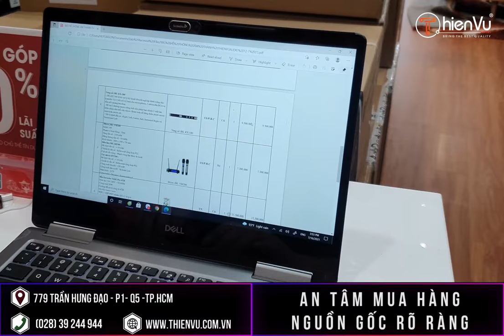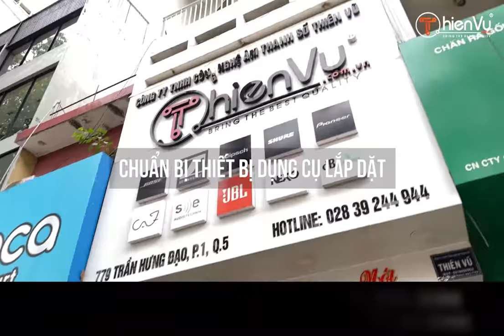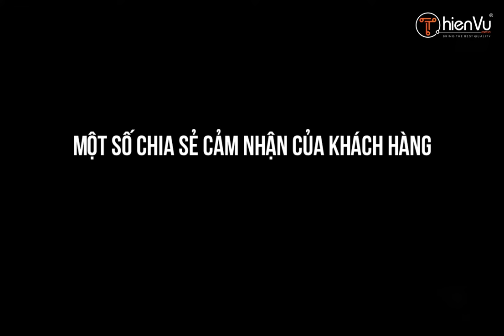Nâng cấp nhà mùa giãn cách : Kho Dàn Karaoke Hay // Lắp Nhanh Tại Nhà 1H // Chọn Dàn Online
Mùa dịch ngồi nhà an toàn – Lắp đặt siêu tốc chỉ trong 1H
Kho dàn karaoke hát hay – Chính hãng Anh Mỹ.
- Quy trình tư vấn – khảo sát – lắp đặt tỉ mỉ chuyên nghiệp bởi kỹ thuật viên âm thanh nhiều năm kinh nghiệm.
- Chất lượng đi kèm với thẩm mỹ cao.
- Cam kết nguồn gốc xuất xứ thiết bị luôn rõ ràng, thương hiệu.
- Trải nghiệm âm thanh giàu cảm xúc, công suất lớn, sống động, độ nhạy cao.